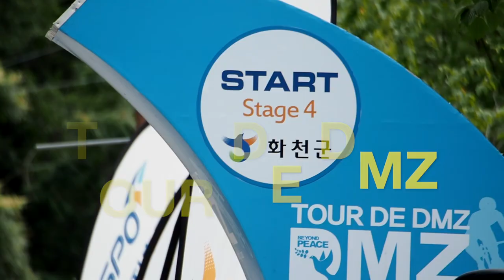2018 Tour De dmz stage 4 화천 인제 114.5Km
평화의 페달!
2018 Tour De dmz stage 4 화천-인제 114.5Km
하이라이트

YELLOW JERSEY
BRUSSENSKIY GLEB (KAZ)